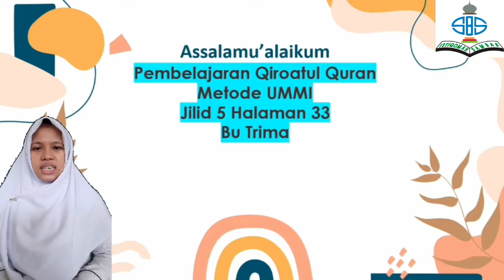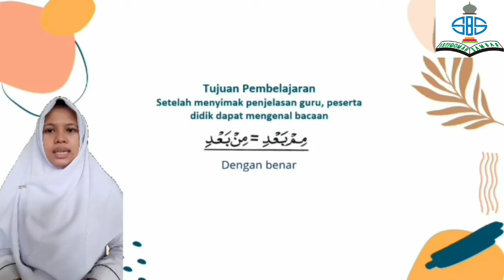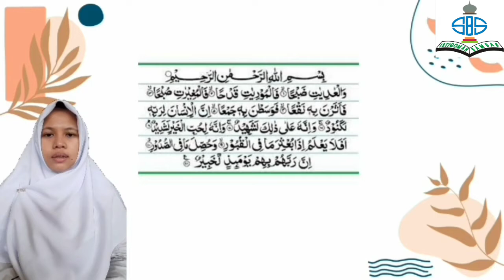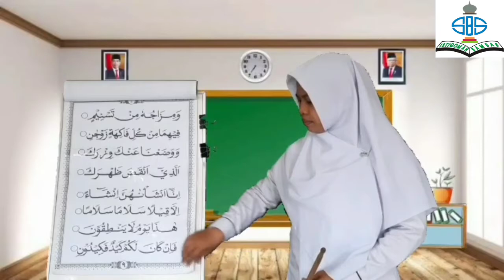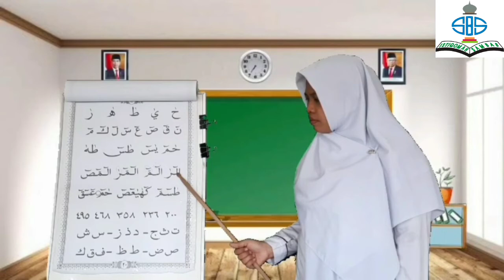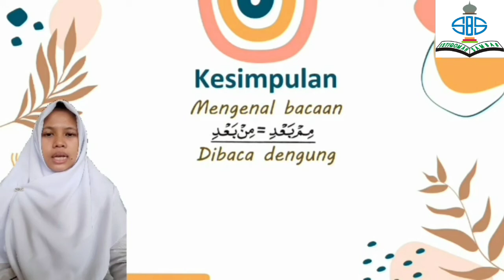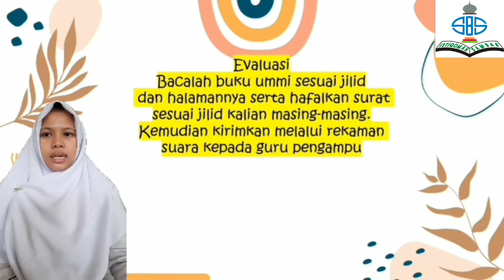Qiroatul Quran | Kelas 2 | Semester 1 | Pertemuan 33 | Jilid 5 Halaman 33